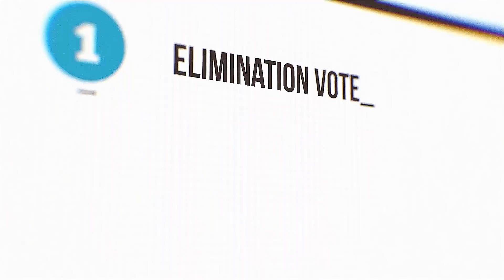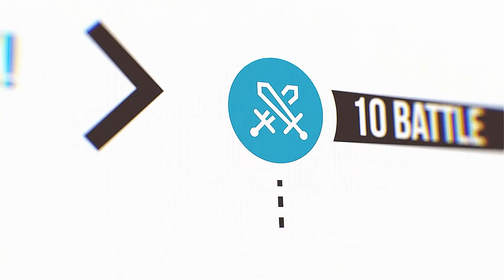WHAT IS SEQUESTER!?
Here is a written explanation of the format:

Sequester is a strategy based elimination show hosted by the ominous being SequesterBot.

SequesterBot’s identity is a total secret. Occasionally players will hear his voice over speakers in the house, other times his apprentices will deliver his messages for him.

Sequester Bot Jr. and Sequester FemBot serve as SequesterBot's messenger's. You’ll see them every cycle of the game walk in to deliver twist and results at elimination ceremonies.

Sequester is an ever changing game and you never know what SequesterBot has up his sleeve..

Here’s a couple things you actually CAN expect every episode.

Every cycle of the first half of this game 2 people will be eliminated.

1 person from a vote and another from a battle match.

The person who is voted out at elimination will have the power to inflict karma on any two people they want to compete in a battle match.

This match will determine who will get to stay in the game, and who will leave with the person voted out.

Few things in this game can protect you from being voted out or chosen for the battle… Well there are a couple...

An LOS. A power hidden randomly throughout the property. If played at elimination all votes cast against the person playing it will not count, making the person with the second highest amount of votes the person to leave the game instead.

An LOS can alternatively be played to void being chosen for a battle match.

Twist. In true Sequester fashion, new twist will shake up the game up cycle to cycle. Occasionally there will be a twist where players can strategize to guarantee their safety from the vote.

Ties. If there happens to be a tie between one or more people in the game, players will have one chance to revote and break the tie. If the tie isn’t broken, SequesterBot will put every person except for the original victims of the tie on the Wheel of Misfortune where someone else will go home at random.

When the first 10 are eliminated SequesterBot will give the victims ONE FINAL CHANCE to get back in the game through a competition. After someone wins the competition and comes back to game the elimination format will change for good.

From the final 11 and on there is no more opportunity to hide. Before, votes were cast anonymously. Now, every time you vote someone out they will get to see who voted for them and choose whoever they want to battle against to for a chance to stay.

Every person eliminated from that point on will join the Sequester Jury who will inevitably choose a winner when we get down to 2 remaining…

Sequester was filmed over 5 days, 24-7. Players are competing for a $2500 cash prize thanks to Sequester’s new sponsor TVParty App.

What would you do to win the game?

Only 1 will win…

For exclusive season 2 content download tvParty app and follow Sequester and all it's cast here: Onelink.to/tvparty

Follow Sequester on social media for updates.